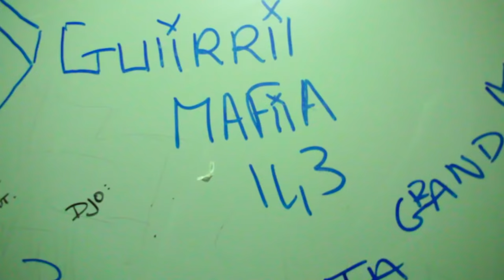1.D.3 ft Ghetto Star 143 - Marseille Paname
Clip Marseille Paname 1.D.3 ft Ghetto Star 143